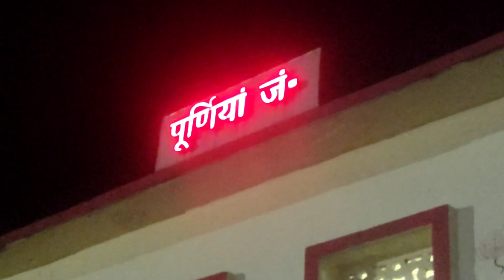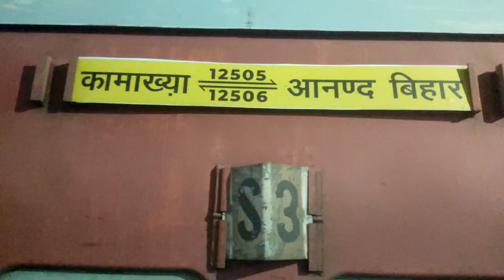कटिहार जंक्शन पे मिली बच्चा चुराने वाली औरत😨😳|Finally north east trip start day-1